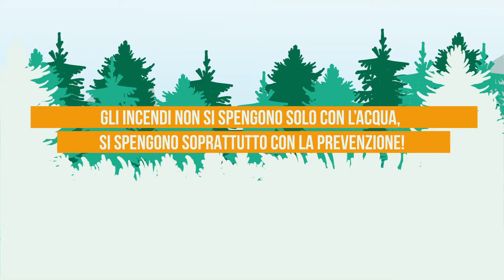Come nasce un incendio boschivo